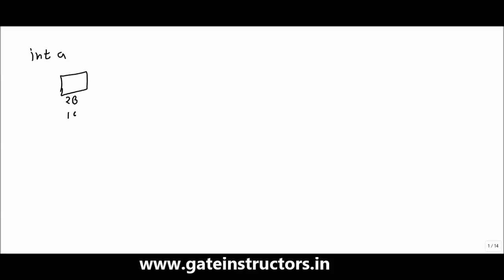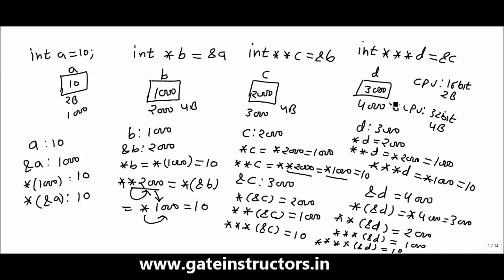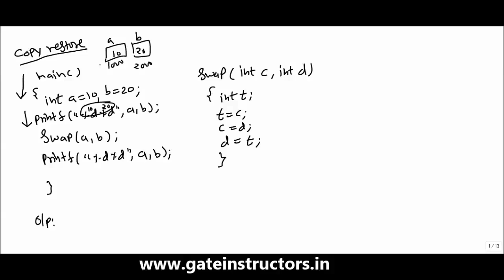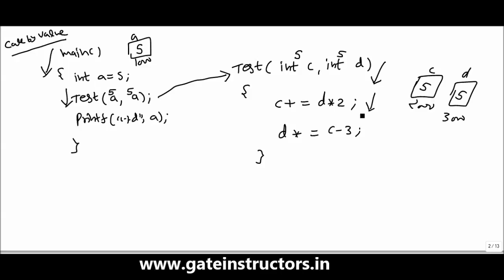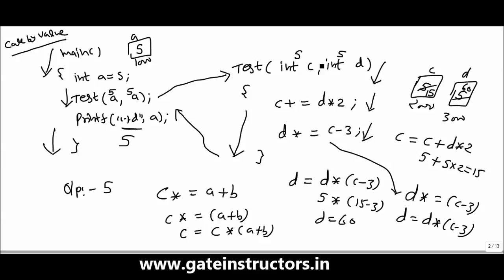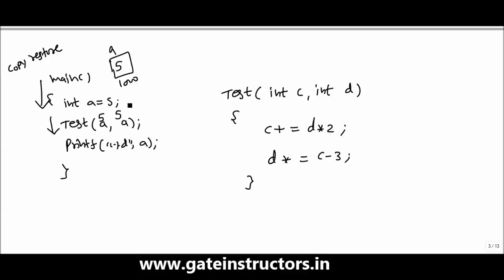005 Programming | Parameter Passing Methods - 2